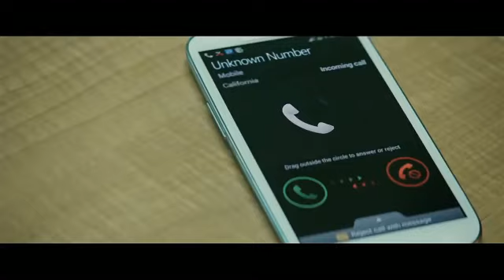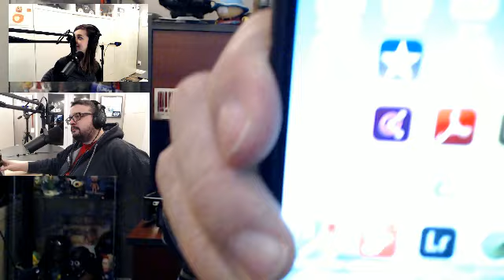Radio-Talbot no.312 -10 février 2015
Ce soir, on fait les critiques de Monster Hunter et nous donnons nos impressions du jeu Evolve. Nous parlons d'actualité :Shadows Realms et de Battlefield Hardline qui bat des records...

Avec Andrée-Anne Badin, Ian Richards et Denis Talbot -- Watch live